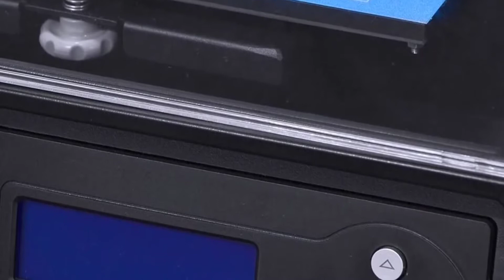FlashForge 3D Printer Creator Pro Review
Check Out Price & Info: